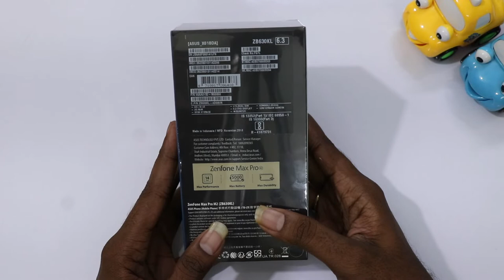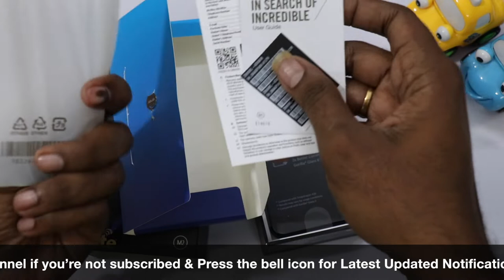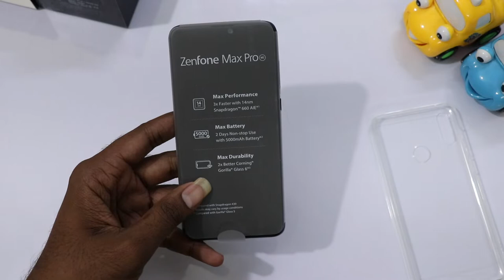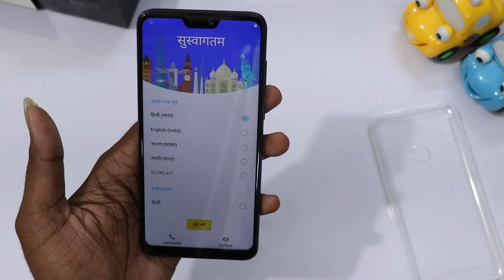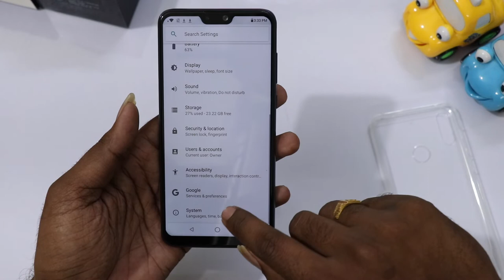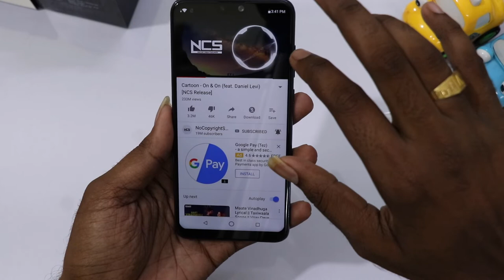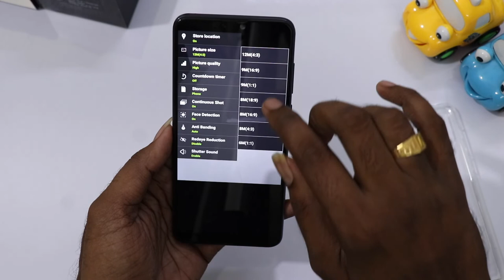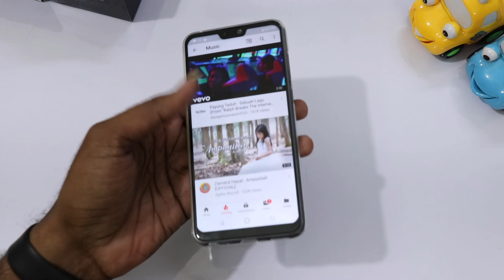Asus Zenfone Max Pro M2 Unboxing and Initial Impression|| In Telugu